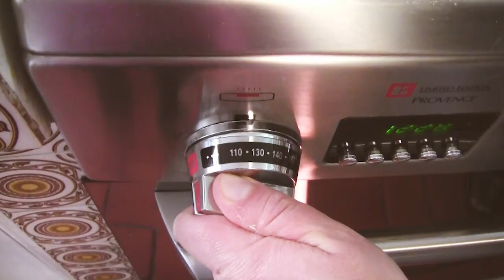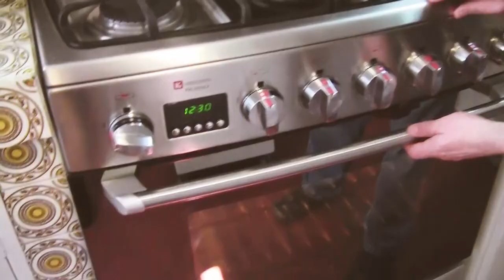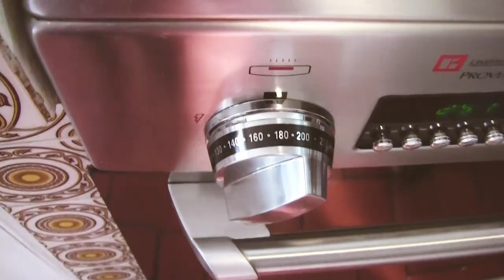Rosca de reyes - Cocina Vegan Fácil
Este día tenemos para ti esta deliciosa rosca de reyes vegana, sencilla y deliciosa.

Rosca de Reyes vegana
Porción aproximada para 6 a 8 personas
Ingredientes:

- 500 g. harina de trigo
- 2 cdas. semillas de linaza
- 2/3 taza de agua
- 3/4 taza azúcar
- 11 a 15 g. levadura para pan
- 80 ml o 1/3 taza aceite de coco
- 1/2 taza leche vegetal
- 1 cdita. sal

Para el adorno

- 7 cdas. harina de trigo
- 7 cdas. azúcar glas o impalpable
- 2 cdas. aceite
- Adornos variados